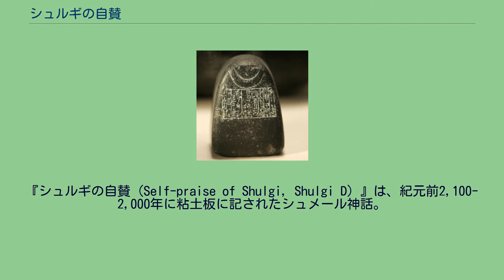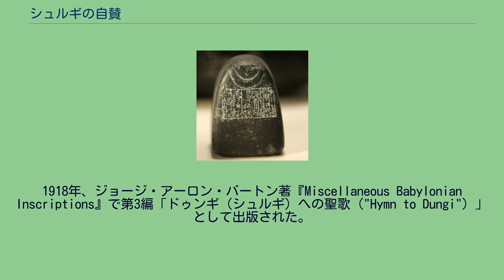シュルギの自賛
シュルギ王が寄贈したと伝わる三日月の紋入りの1/2ミナの重り（正味重量248グラム）。
月神Ur. Dioriteの神殿で用いられたという。
紀元前21世紀（Ur III）初頭、ルーブル美術館古代エジプト美術部門収蔵。
『シュルギの自賛（Self-praise of Shulgi, Shulgi D）』は、紀元前2,100-2,000年に粘土板に記されたシュメール神話。
シュルギ王と自然及びシュメールの神々の関係について語られる。
この物語はペンシルベニア大学考古学人類学博物館がニップルで発掘した粘土板の解読により世に知られることとなる。
この粘土板はバビロン第1王朝に制作されたといい、寸法は7 インチ (18 cm) x 5.4 インチ (14 cm) x 最厚部：1.6 インチ (4.1 cm) 。
1918年、ジョージ・アーロン・バートン著『Miscellaneous Babylonian Inscriptions』で第3編「ドゥンギ（シュルギ）への聖歌（"Hymn to Dungi"）」として出版された。
1981年に発表されたジャコブ・クラインの編修では前述のCBS 11065 に加え、他の粘土板同8289（ペンシルベニア大学収蔵）と同4571（イスタンブール考古学博物館群収蔵）および同5379（ルーブル博物館収蔵）などの翻訳がまとめられている。
^ ペンシルベニア大学の考古学人類学博物館の資料は、楔形文字電子資料館イニシアチブ（CDLI）に登録されている。
CDLIは世界に50万点あると推定される楔形文字の粘土板のうち24万6千点を網羅し、画像とカタログ情報を電子化して公開、研究者や博物館学芸員の利用に供している。